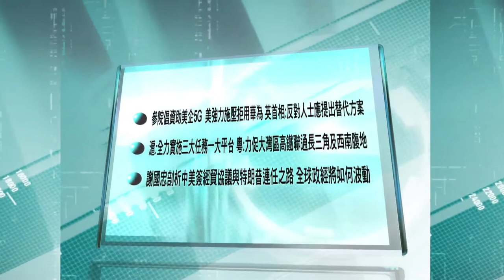China Inside Out by Andy Xie 谢国忠 2020.01.15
Andy Xie is an independent economist now based in Shanghai. He is known to most longtime China watchers for always getting it right and always calling it right about China, often ahead of everyone else. Most importantly, Andy Xie is renowned for refusing to toe the line for Beijing's monetary mandarins and Wall Street.

This audio interview was excerpted from PhoenixTV's Biz & Finance News (金石财经) Jan-15-2020 edition. Entirely in Mandarin, no English translation available for now.